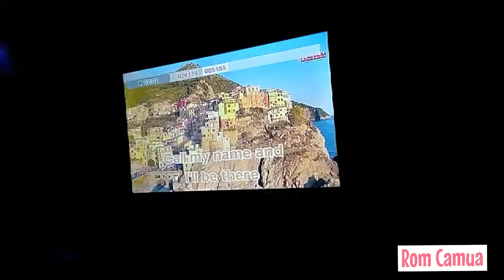VLOG 5: A day in my life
Joshua 1:9 ❤